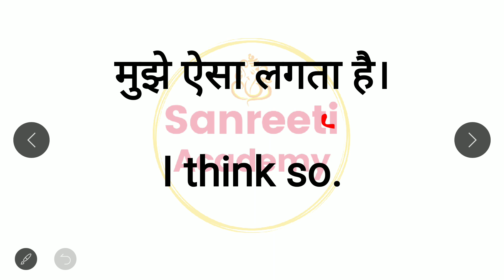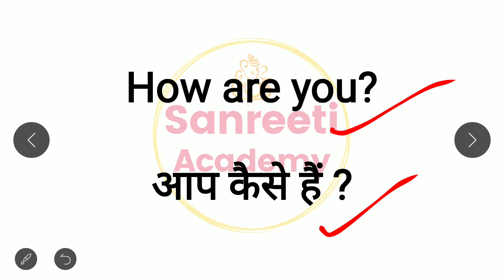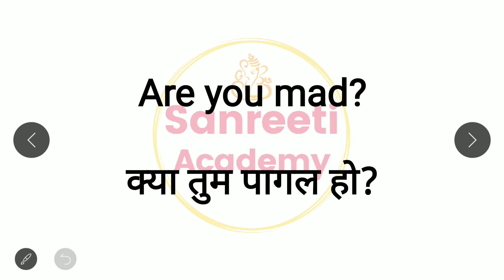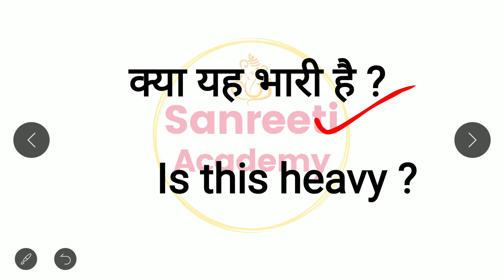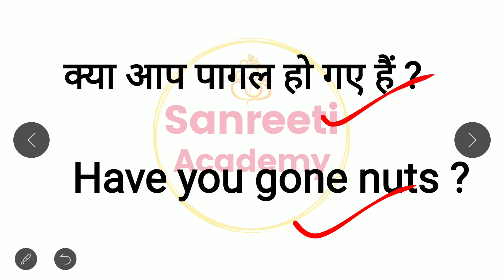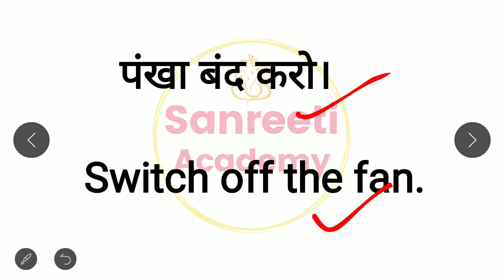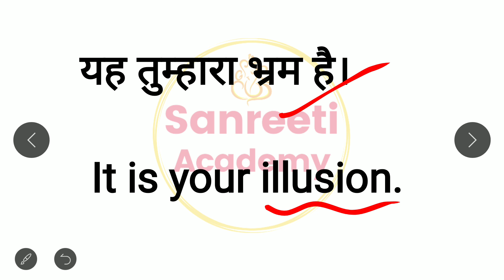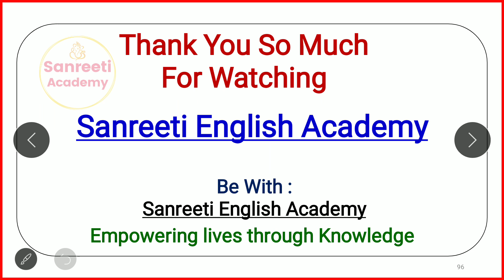English Conversation Practice |अंग्रेजी वाक्य | Daily Use English Sentences | Learn English Speaking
रोज बोले जाने वाले वाक्य | Spoken English | English Speaking Practice | English with Preeti mam | English Speaking Practice | Practice Daily Use Sentences

मुझे Facebook पर follow करने के लिए

100 daily use english sentences,
english sentences
english speaking
spoken english

english learn
अँग्रेजी सीखने का आसान तरीका
english speaking

english sentences
angragy sentences
hindi to english translation
english translation